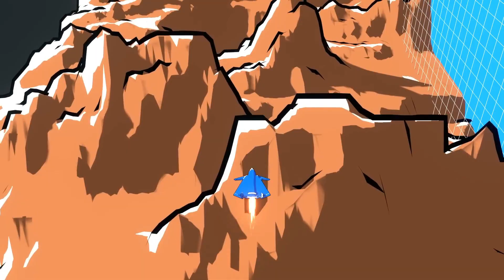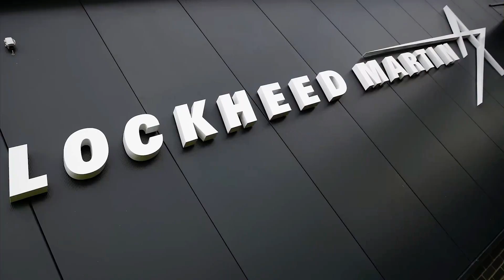Shocked The World: The launch of the US 6th Generation fighter jet is imminent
Northrop Grumman has once again incorporated what seems to be its notional Next Generation Air Dominance (NGAD) crewed platform concept into its latest advertisements. This follows another ad from 2021 that teased the same design, although that ad didn’t offer a wide-angle view of it.

The Air Force and Navy also have parallel initiatives in developing their own NGAD programs, inclusive of the above components. The Air Force recently indicated it envisions a notional fleet of some 200 NGAD combat jets, which will cost “hundreds of millions” apiece.